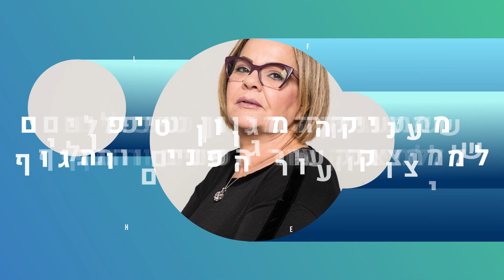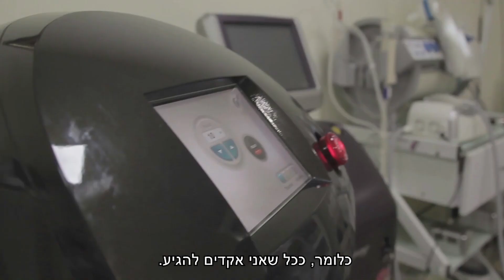הקוסמטיקאית זהבית מיליקובסקי מסבירה לנו על הטיפול בקמטים מסביב לעין בעזרת הAccent Pro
הקוסמטיקאית זהבית מיליקובסקי, בעלת מכון היופי "אסתטיקה מושלמת" ברמת השרון מסבירה לנו הטיפול ב"קמטוטים" הקמטים מסביב לעיניים. בעזרת הטכנולוגיה של Accent Pro מבית Alma, אפשר להחזיר את הזמן לאחור. לאקסנט פרו יש 5 ידיות  שאחת מהם היא מחט, המחט עובדת על הפלזמה ובכך מעלימה את הקמטים. הטיפולים נעים בין טיפול אחד חמישה טיפולים כמובן בהתאם ללקוח ובעומק הקמט.